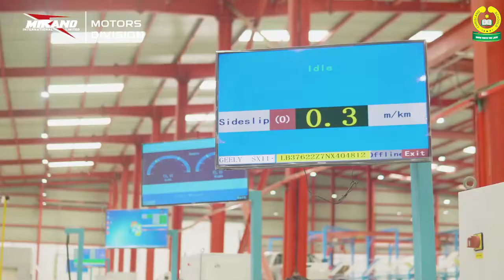[WATCH] Chrisland School Lekki Visit to Mikano Motors Assembly Plant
Graduating Pupils of @chrislandschool, Lekki, had an experience of a lifetime during their visit to Mikano Motors Assembly Plant. The pupils were given a tour of the automotive and manufacturing/assembling processes. The event also gave them an insight into the engineering industry. It was a learning and fun-filled experience @GeelyNigeria.